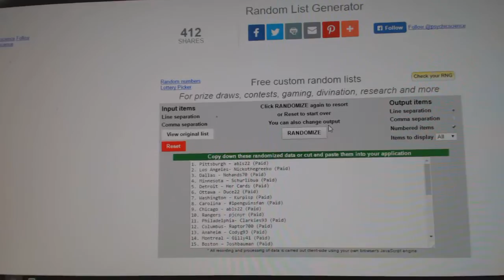Multi Randoms - C&C 6837